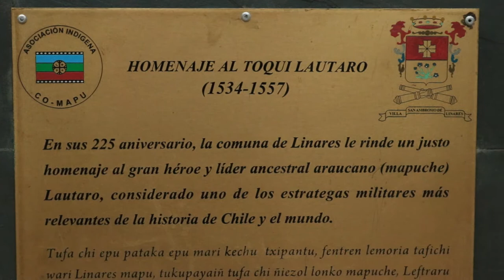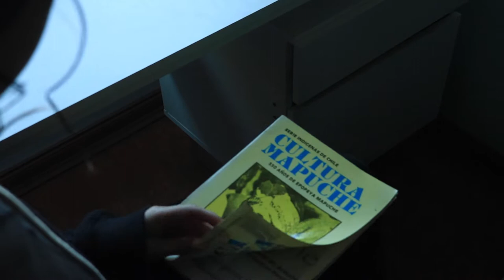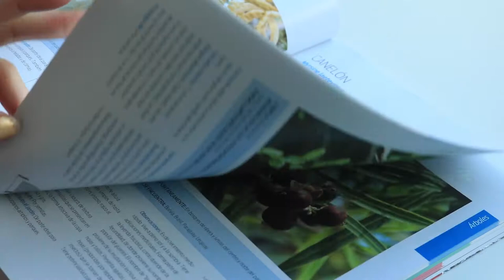WIÑOL TRIPANTU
Este 23 de junio se celebra el we tripantu o año nuevo mapuche, donde se honra la renovación de las energías de la naturaleza y el retorno del sol. En esta oportunidad contamos con la participación de @ale_currihuinca , francisca curigual y Jacqueline huaiquiche, quienes nos comparten sus conocimientos sobre este magico momento del año, acompañado de la musicalizacion de @ketrafe